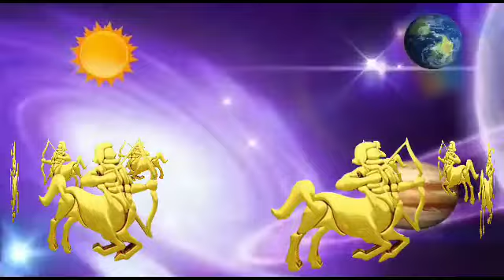धनु राशि : 4 मई से शुक्र का गोचर धनु राशि पर प्रभाव।